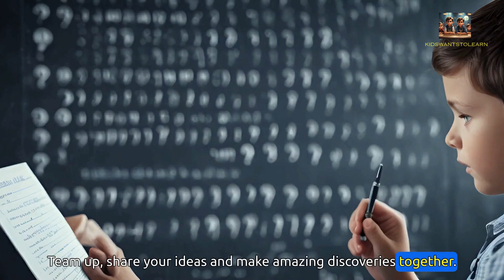Think Like a Scientist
Calling all curious kids! 📢 Want to unlock your inner scientist and make amazing discoveries? This video on the KidsWantToLearn channel will show you how to think like a scientist, ask BIG questions, and stay super curious about the world. Get ready to experiment, explore, and discover amazing things! 💥🔬💡
Love science experiments? Find even more awesome projects and ideas

Let's spread the love of learning by SHARING this video!